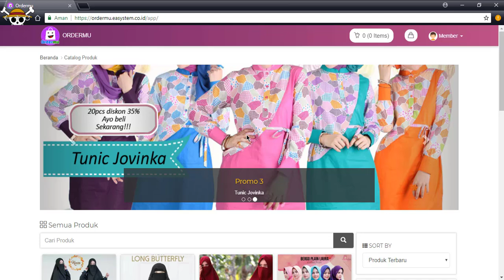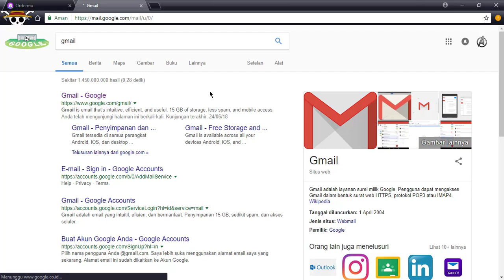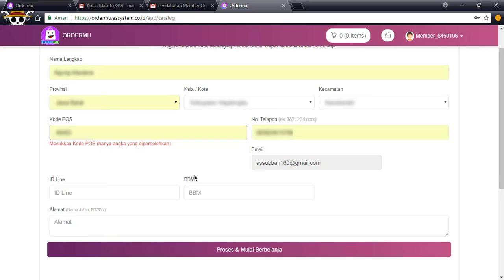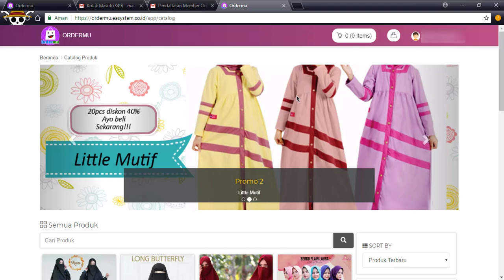19. Cara Mudah Daftar Sebagai Pelanggan atau Mitra Usaha Anda di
"Gabung sebagai pelanggan atau mitra usaha anda di ORDERMU hanya dalam beberapa langkah sederhana. Temukan caranya di panduan ini!"